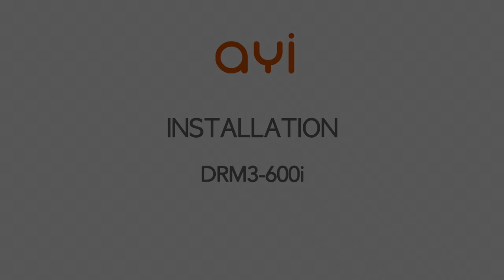How to Install Robotic Lawn Mower AYI DRM3-600i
Easy to setup and install for AYI DRM3-600i robot lawnmower. Generally it takes less than half an hour for a 500m2 garden.

Amazon UK